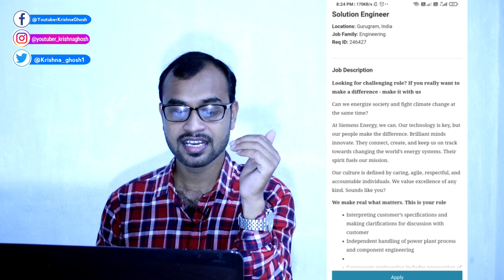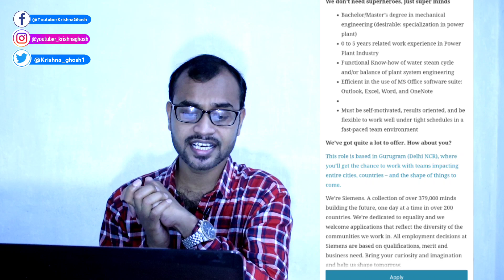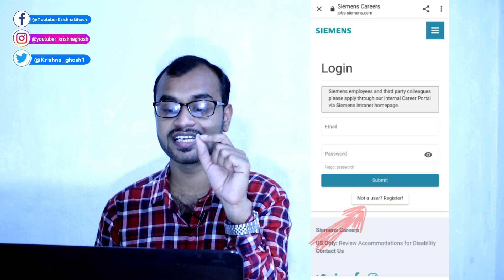Siemens Hiring Solution Engineer | 0 – 5 years | Mechanical Engineering || Apply Now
Siemens Hiring Solution Engineer | 0 – 5 years | Mechanical Engineering

CSMCRI Recruitment 2021 | Project Associate I & Project Assistant – 7 Posts | Diploma, B.Tech

Sports Authority of India (SAl) Recruitment || Diploma, Any Degree, B.Tech/ MBA/ PGDM

HCL Off Campus Hiring 2021 | EXP: 0 – 2.5 years | Software Engineer

Samsung (Harman) Off Campus Hiring 2021 | Freshers | Engineer.

Swiggy Hiring Software Dev Engineer I | EXP: 0 – 1 year | Freshers Hiring

Wipro Off Campus Drive 2021 | Batch: 2019 & 2020 | BCA/ M.Sc/B.Tech / MCA || Apply Now